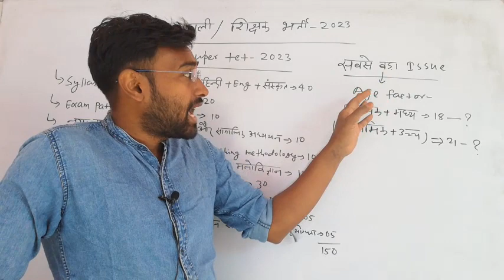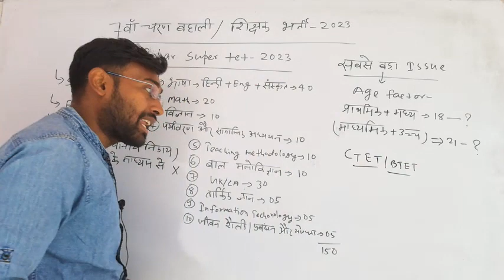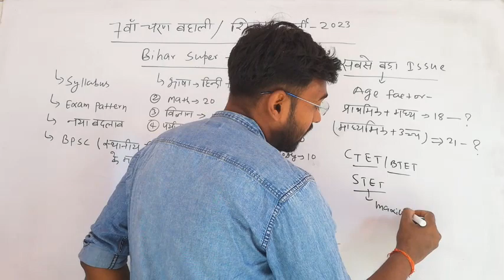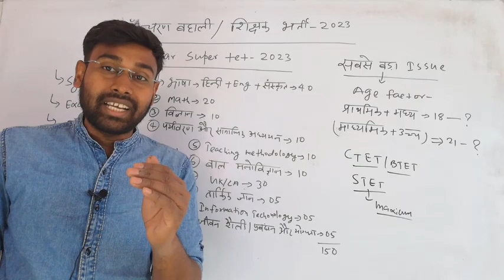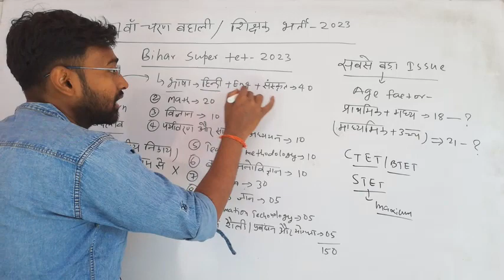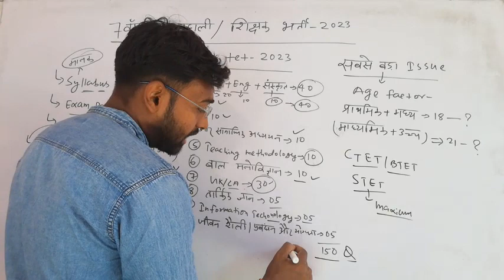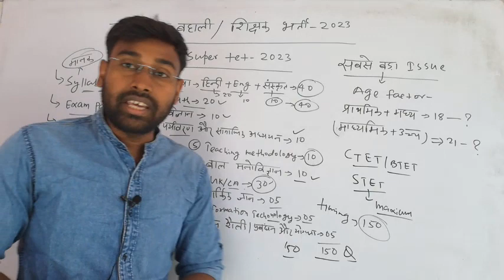Bihar Teacher 7वां phase शिक्षक भर्ती 2023| BIHAR SUPER TET 2023| Syllabus |NEW UPDATES |AGE LIMIT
सातवां Phase बिहार शिक्षक भर्ती 2023 |   BIHAR SUPER TET 2023 | Syllabus |NEW UPDATES|BPSC AGE LIMIT

Bihar Teacher 7th Phase सिलेबस | Syllabus | Exam Pattern |New Update | Bihar Super TET Syllabus 2023

bihar vacancy